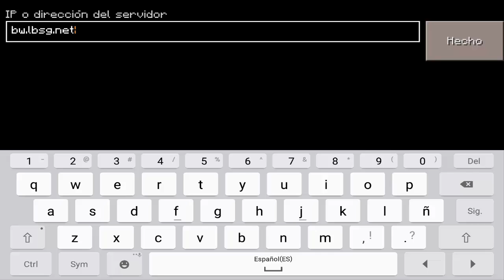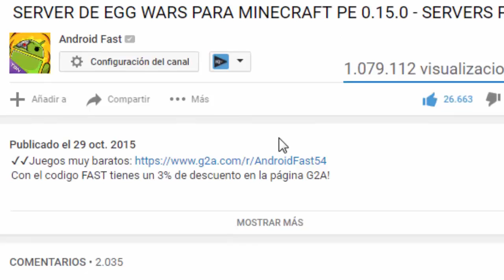SERVER DE BED WARS PARA MINECRAFT PE 0.17.0 - SERVERS PARA MINECRAFT PE 0.16.0